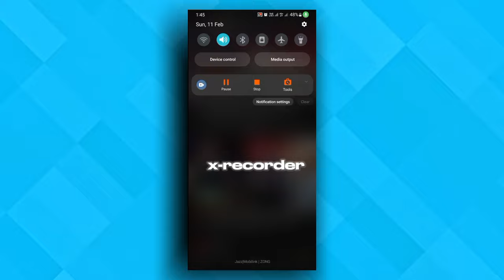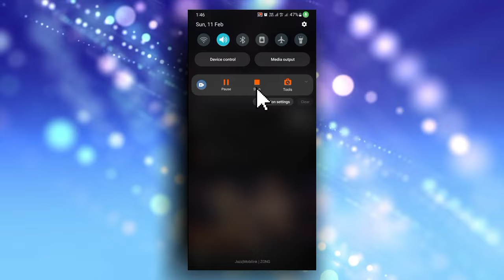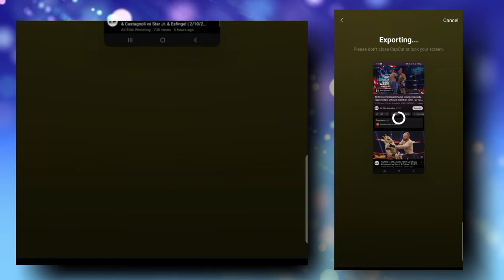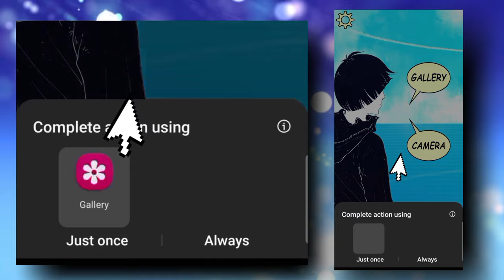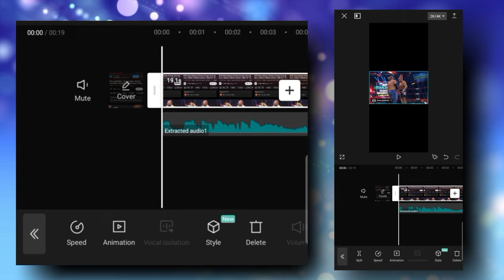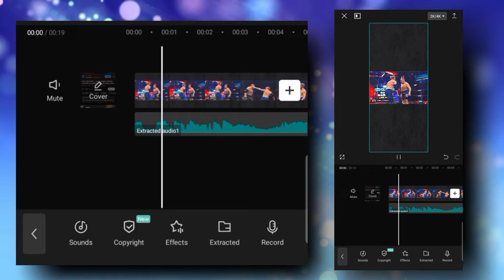Movie To CARTOON Conversion On TIKTOK ( Earn Big )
✅ Movie ko Cartoon Me Convert Karke TIKTOK
Se Lakho Kamao | TikTok Monitization | Make Money On Tiktok

Assalam u alikum dears !
Are you ready to unlock the monitization in your tiktok or to find best niches for tiktok so the answer is in the video! Go and watch my strategy

🔥Your Queries!🚀
How to convert movie scene into cartoon
How to convert video into cartoon
How to convert Movie to Cartoon
How to make cartoon for tiktok
Movie ko cartoon kaise banaye
Mobile se cartoon movie kaise banaen
Movie to cartoon convertor
movie to cartoon new
drama se cartoon kaise banaen
movie to kartoon
movie cartoon in hindi 2024
movie cartoon in urdu
movie cartoon song
video to cartoon ai
ai cartoon maker free
Free cartoon maker ai
ai cartoon maker for free
Free ai app for cartoon making
Cartoon making website
Video to cartoon convertor software
Video to cartoon convertor  mobile app
Cartoon monitization eligibility
How To Make Money On Tiktok in Pakistan

🔥Your Queries!🚀
tiktok best niches 2024
tiktok best niches
best niches for tiktok creativity program
best faceless tiktok niches
best tiktok niches 2023
best tiktok theme page niches
best tiktok niches to make money
best niches for tiktok afiliate marketing
best niches for tiktok automation
tiktok creativity program beta best niches

🔥Related Queries! 🚀
Tiktok Monetization se Paise Kaise Kamaye
Tiktok Surprise foryou
tiktok monetization account kaise banaen
tiktok monetization 2023 in pakistar
tiktok monetization kaise kare
Movies ko cartoon me convert karke upload karo
tiktok monetization requirements
No copyright on tiktok
tiktok monetization by Jn tech

🔥Related Queries! 🚀

how to get followers on tiktok 2023 || Tiktok FOLLOWERS app || tiktok par follower kaise badhaye app

Hashtags!